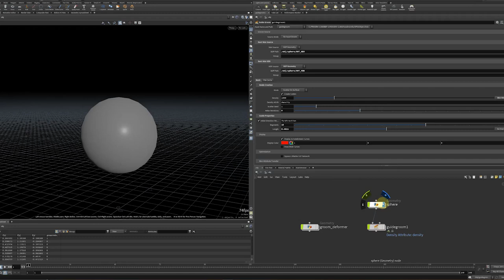Houdini | Groom deformer HDA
Groom deformer is HDA that makes real-time deformation for grooming guides or hair excatly looks like simulation, it allows users to achieve realistic hair movement with low amplitude

How it works :
- the tool generates dynamic forces that mimic the behavior of air currents, resulting in natural and lifelike hair movement.

- you just connet the input ( guides, hair, etc..) and it works automatically.

- you can adjust the speed of wind deformation , amplitude, offset and turblence..

- you can mix between the rest(original) position and new position by a parameter easily.

- you can apply it on grooming of creatures , portraits and any lines you need adding wind on it.

- Its user-friendly controllers allow for quick experimentation and iteration, empowering users to achieve their desired artistic vision efficiently.

What you get :
Hip file includes documentation  ( depending on purchase option).

Example file showing how to use the tool with all accepted geometry types as well as various initial set ups to get you up and running.

Who this for :
anyone who makes grooming in houdini or another software so that you can import alembic guides ..